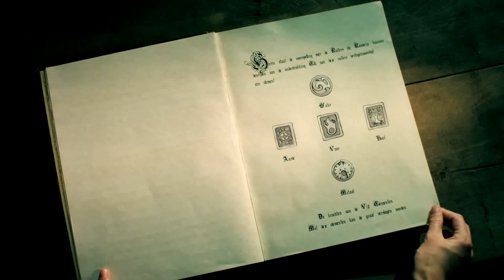De Elementen - Raveleijn - Aflevering 8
De Vijf Ruiters keren terug in het dorp van de Bannelingen. Ze vragen zich af waarom zij zijn uitgekozen... Samuël & Samira laten hen het boek zien waarin de oudste sagen en legendes staan over het graafschap Ravenbosch en de stad Raveleijn. Ze vertellen over vijf elementen: aarde, water, hout, metaal, vuur.

Graaf Olaf heeft de balans tussen deze elementen verstoord. De Vijf kunnen deze balans herstellen. Ze zijn een gezin en door samenwerken staan ze sterk. Iedere ruiter zal één element/wapen hebben waar hij of zij zich verbonden mee voelt. Alleen de uitverkoren Vijf Ruiters kunnen de wapens gebruiken.

Balthar meldt zich bij Graaf Olaf. Hij blijkt een spion van hem te zijn, die alles doorspeelt wat er in het bannelingenkamp gebeurd. Hij komt vertellen dat de Vijf terug zijn en hun elementen en wapens hebben gekozen. Hij stuurt Korda en zijn wachters erop uit om met hen af te rekenen. De Vijf besluiten de strijd aan te gaan met Graaf Olaf en naar Raveleijn te vertrekken. Onder leiding van Samira rijden ze het bos in, maar zijn ze wel voorbereid op Graffers in het bos...?

Joost ontdekt in het bos vlakbij zijn nieuwe huis een oude stadspoort. Raven leiden hem samen met zijn broers en zussen door de poort. De kinderen veranderen in volwassen ruiters en de raven in prachtige paarden. In het graafschap Ravenbosch staat hen een groot avontuur te wachten. Meer over Raveleijn vind je op